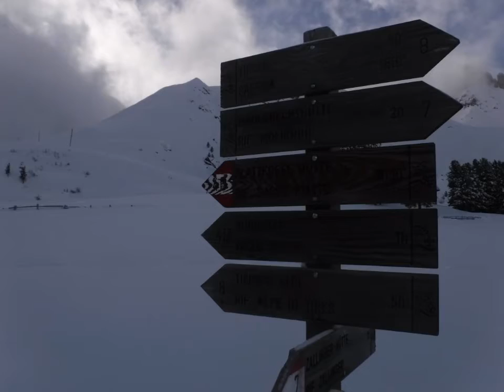ciaspolata2018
Ciaspolata Sasso Piatto - 2018